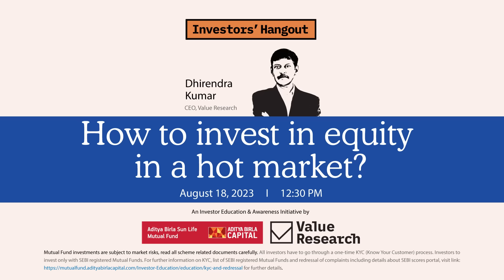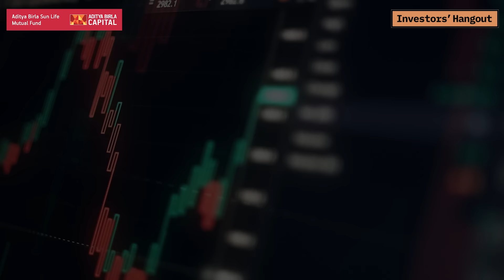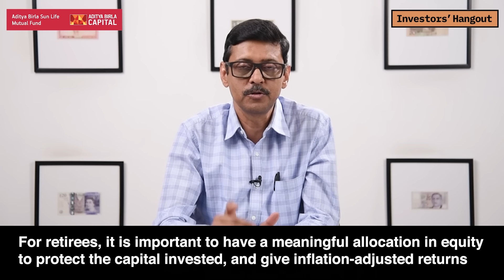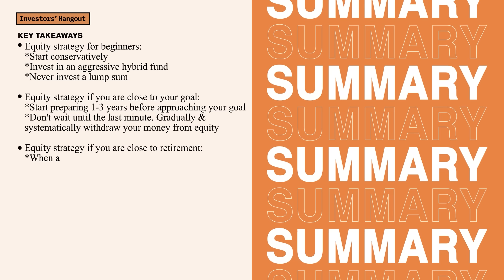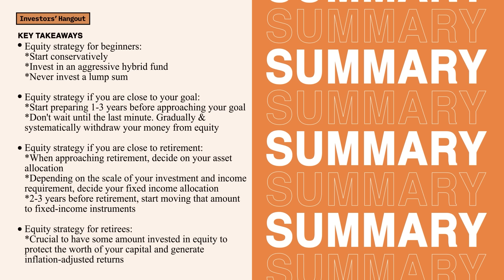How to invest in equity in a hot market?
What should be your equity strategy when the market is hot? Watch this episode of Investors' Hangout.

Be it queries related to mutual funds, stocks, or tax-saving investments, Value Research will answer all of them.